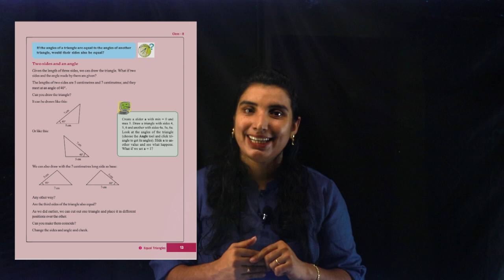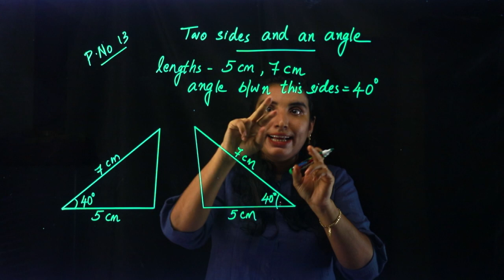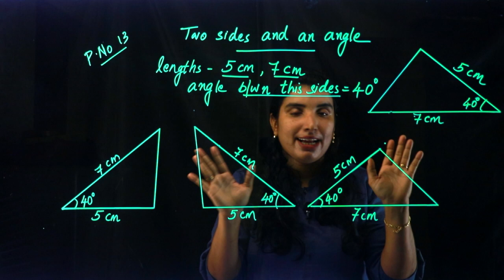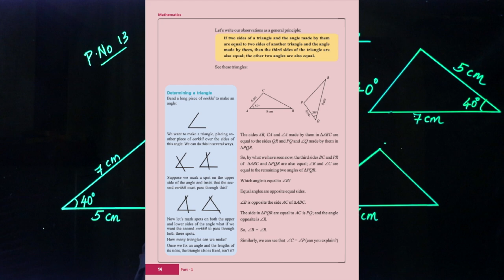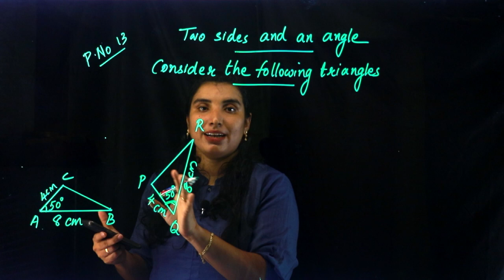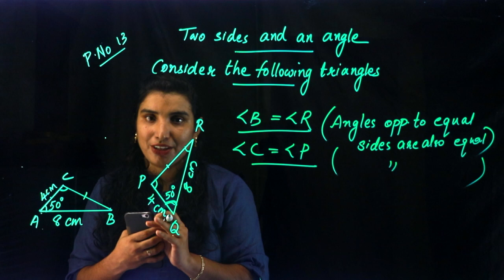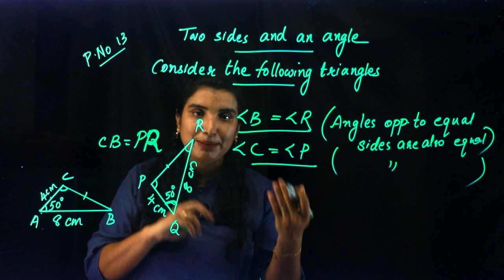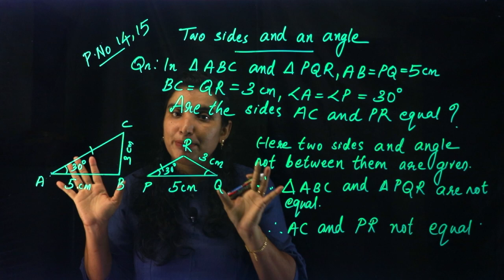CLASS 8 ~ MATHS CHAPTER 1 - Equal Triangles | Part 5 | KERALA Kite Victers | SCERT | AIMY MATHEW